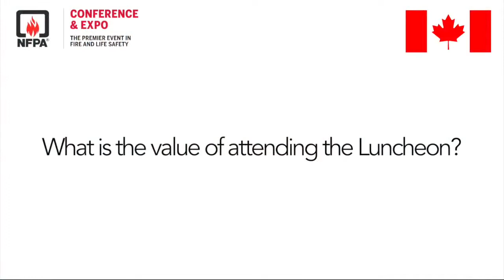An Invitation to the Canadian Luncheon at the 2015 NFPA Conference & Expo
Shayne Mintz, Canadian Regional Director, NFPA, Fred Leber from LRI Engineering and Cindy Leber from Building Reports Canada talk about the Canadian Luncheon at the 2015 NFPA Conference and Expo. You are invited.